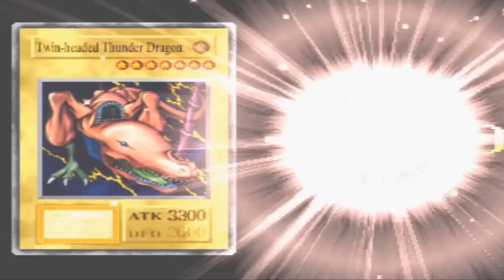Lets Play Yu-Gi-Oh! Forbidden Memories, Part 13: High Mage H4X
In this episode we begin by finally challenging the meadow shrine. We learn that the high mages in this game are extremely overpowered and lucky.